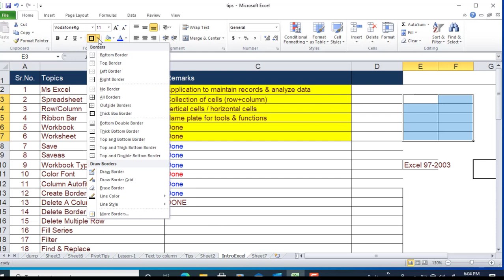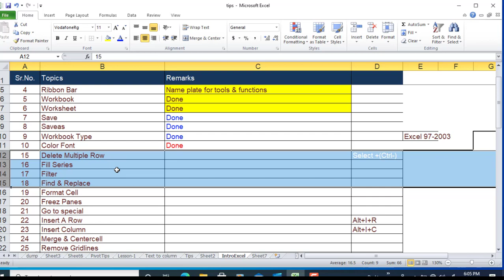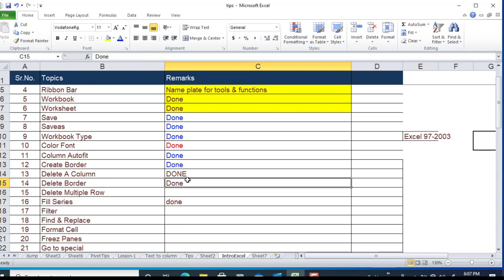Excel guides for Beginners | Excel Tutorial | Excel Basic Video#4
Welcome Learners!!

I'll share my professional work experience with you through this channel, Please watch all videos of playlist where you will find excel guides for beginners & advance learners.

I will publish video everyday or alternate day for my learners for quick learning so that you will be capable in working on MS Excel.

Topics Covered for deep learning

delete border
delete multipe rows